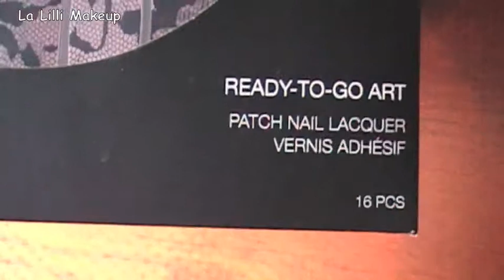NAIL PATCH APPLICAZIONE E RECENSIONE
PRODOTTI UTILIZZATI:
kiko nail patch numero 03 taupe